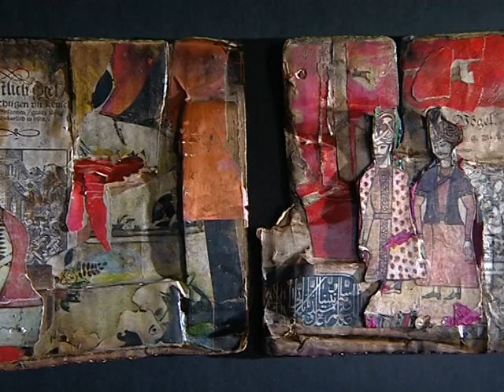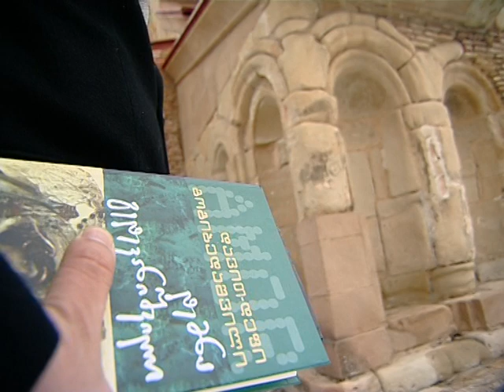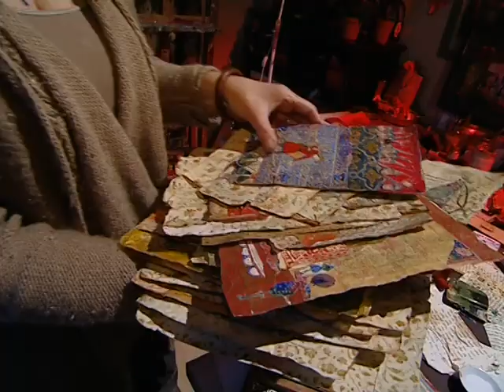David Dephy - დეფი - დემნა - რუსთველი - თამარი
რუსთავი 2. დეკემბერი 2010. ავტორი თამარ მესხი.